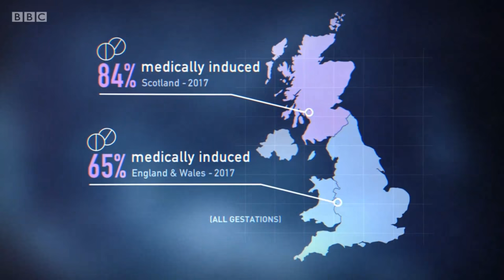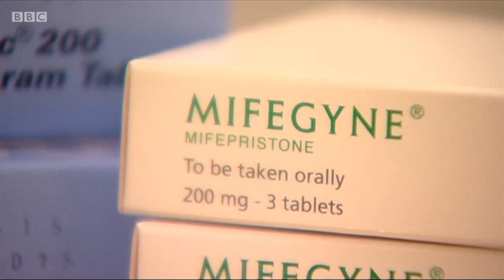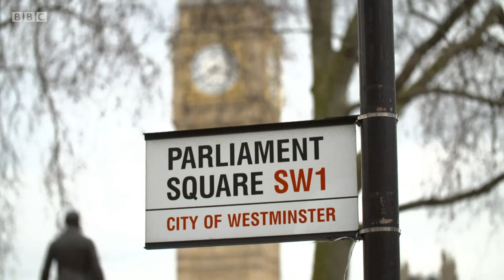Abortion Pills: John Deighan on BBC Newsnight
BBC Newsnight: Abortion Pills (including John Deighan)